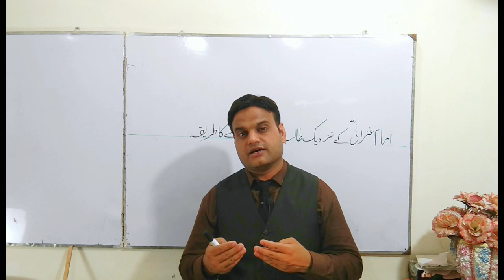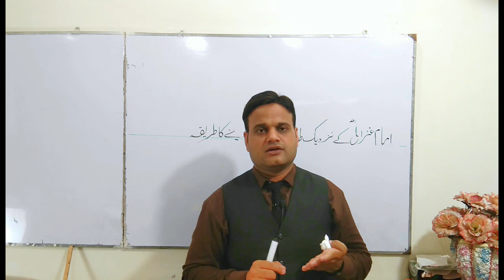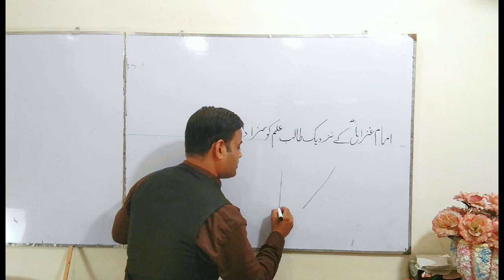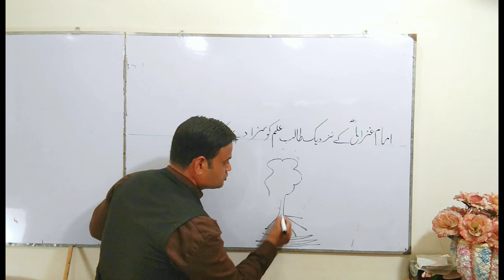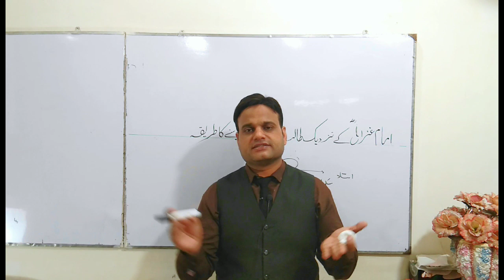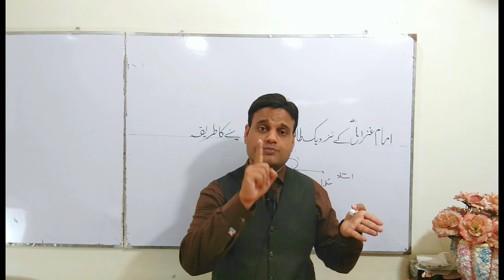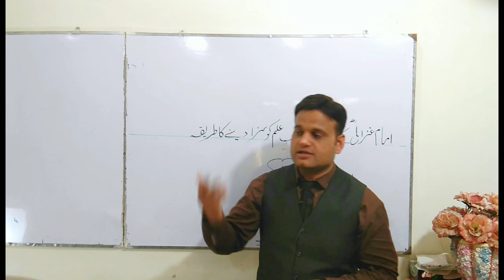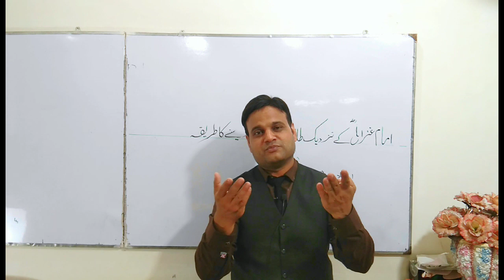According to Imam al-Ghazali (R.A) the punishment for the student.